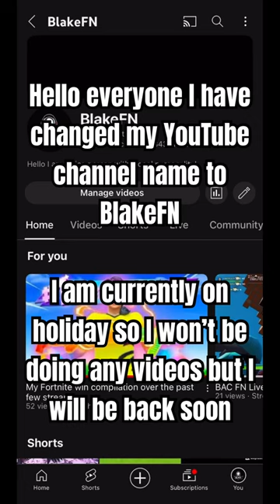From Blake shorts to BlakeFN!